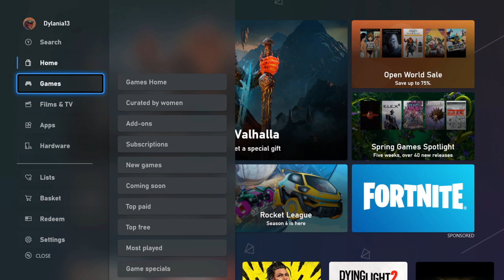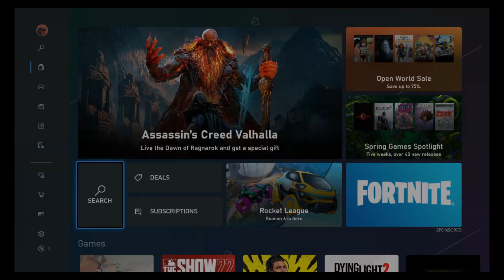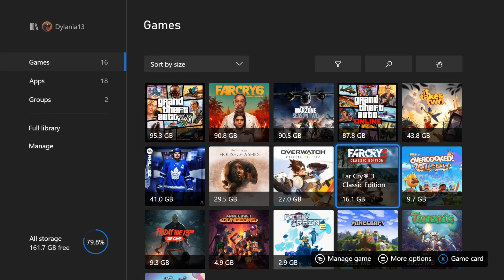How To Download GTA 5 Expanded and Enhanced on the Xbox Series X|S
► With GTA 5 Expanded and Enhanced finally releasing on the next gen consoles, this is a tutorial on how to pre-install it on the Xbox Series X|S